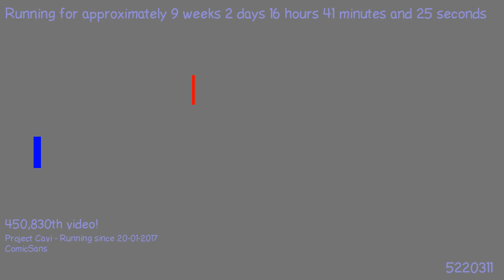1492259446 - Webdriver Cavi - H2